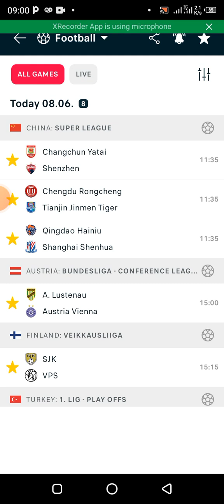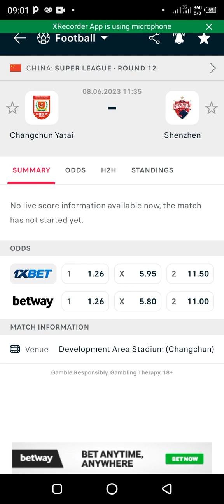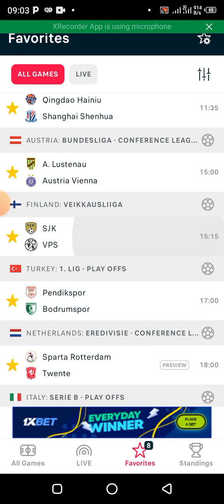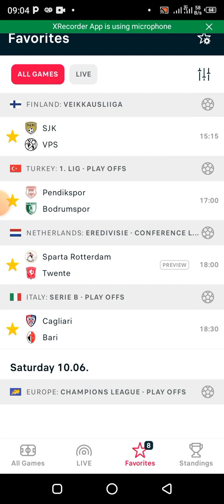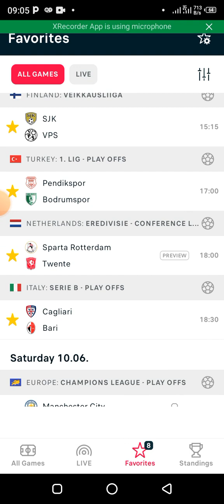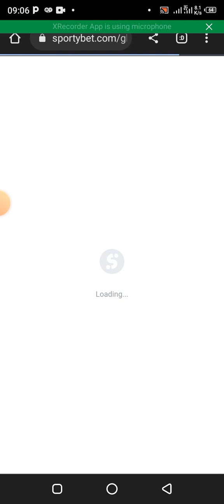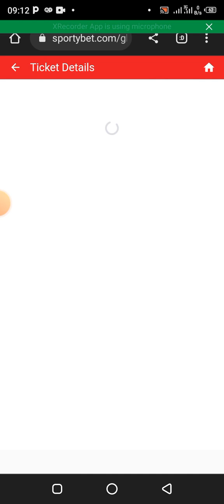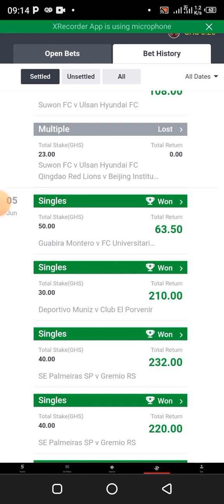Today sure football predictions/Betting tips (08/06/2023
welcome to today football predictions